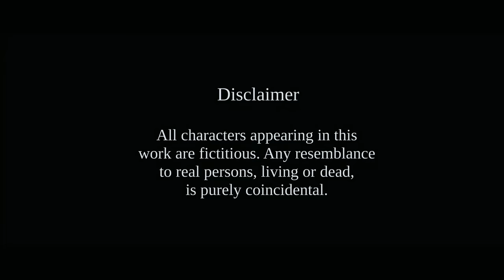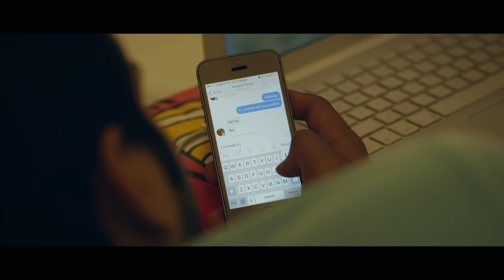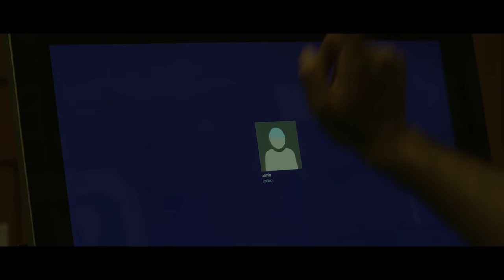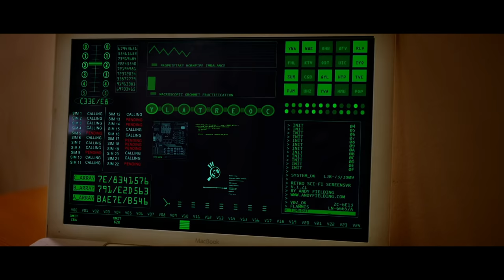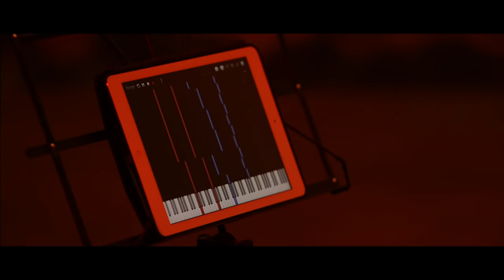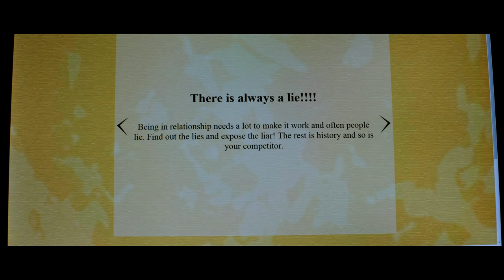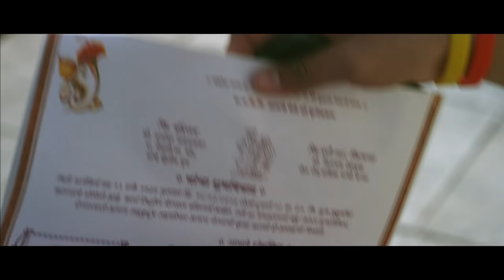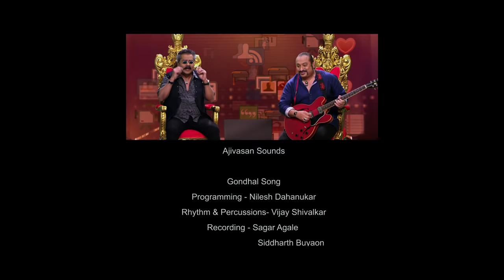Online Binline | Full Marathi Movie | Siddharth Chandekar, Hemant Dhome | Latest Marathi Movies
Watch the full romantic comedy Marathi movie "Online Binline" only on Rajshri Marathi!

Starring Siddharth Chandekar, Hemant Dhome & debutante Rutuja Shinde along with Arun Nalawade, Prasad Kamat & Patibha Bhagat. Directed by : Kedar Gaekwad.
Banner: Ganraj Assiciates.